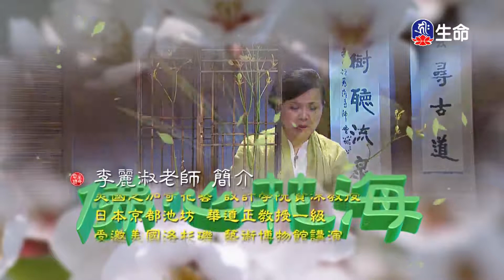佛心花海_展口吟詩_李麗淑老師_(lifetv_20201025_11：00)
佛心花海_展口吟詩_李麗淑老師。